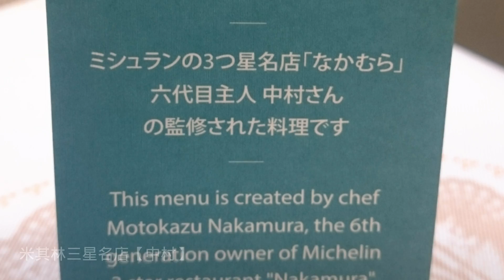2016_0401_往東京的路上(FB)